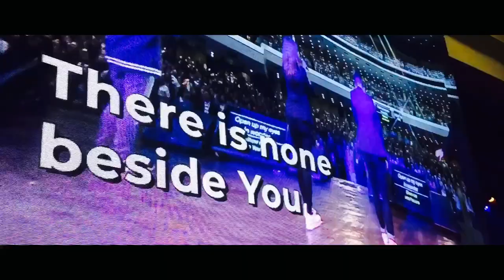CCF IDC 2019 | Vlog 8